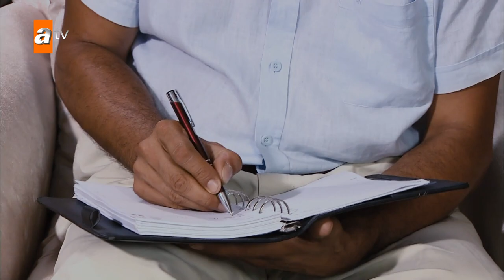Murat şimdi ne yapacak? - Alev Alev 3. Bölüm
3. Bölüm Özeti
Murat'ı kaybetmek üzere olduğunu anlayan Ümran, bir siniri krizi geçirerek intihar teşebbüsünde bulunur. Ümran'ın canına kıymak istemesinin gerçek sebebini bilen Murat, alkolün de etkisiyle yaptığı hatanın sıkıntısını ve vicdan azabını taşımaktadır. Yeğeni için çok endişelenen Demir, Murat'a yaşamının akışını değiştirecek bir teklifte bulunur. Alev ise evlilik hazırlıklarını tamamlamış, heyecan içinde Murat'ın o gün dönmesini beklemektedir.
Yönetmen: Atilla Cengiz

Oyuncular: Rojda Demirer, Berk Oktay, Hande Soral, İlker İnanoğlu

Yeşilçam'ın unutulmaz filmlerinden Alev Alev, atv ekranlarında dizi olarak hayat buluyor. Türker İnanoğlu yapımcılığında izleyiciyle buluşan Alev Alev'in, senaryosu Mahinur Ergun'e ait, yönetmenliğini ise Atilla Cengiz yapıyor. İzleyiciye 80'lerin özlenen nostaljisini yaşatan dizinin başrollerinde ise Rojda Demirer, Berk Oktay, Hande Soral ve İlker İnanoğlu var. Alev Alev, birbirlerine deli gibi âşık olan Murat ve Alev'in aşkını doyum olmaz Ege manzaraları eşliğinde anlatmaya devam ediyor...